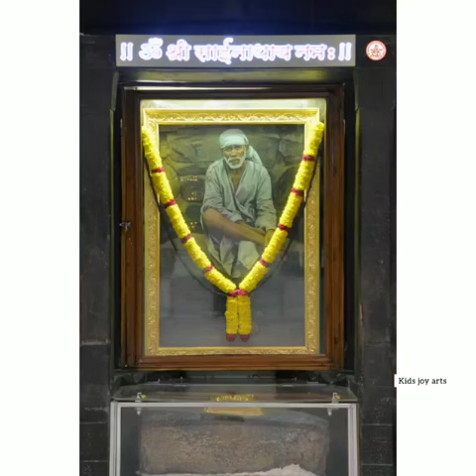Sai Baba advice in Tamil | Sai Baba motivational speech in Tamil | Sai Baba message in Tamil